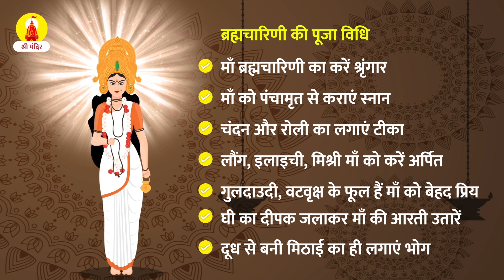नवरात्रि के दूसरे दिन करें माँ ब्रह्मचारिणी की पूजा